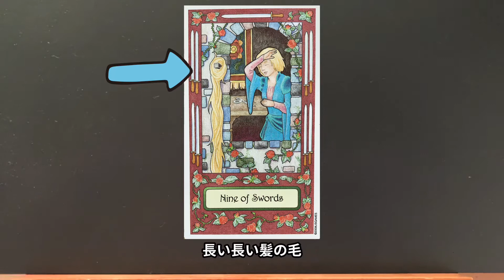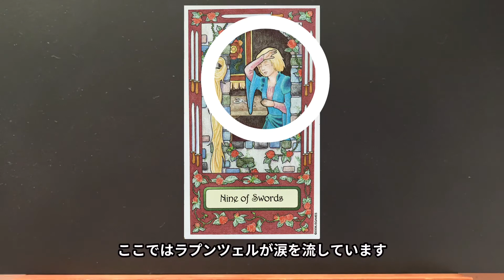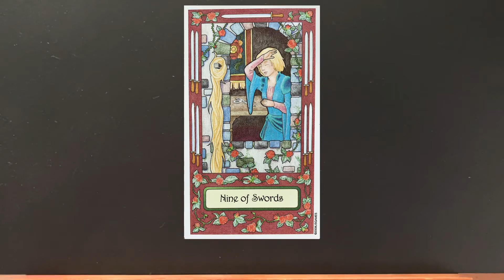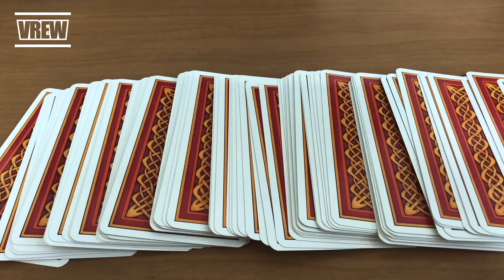Whimsical Tarot ウィムジカル タロット ソードの9【タロット紹介】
Whimsical Tarot  ウィムジカル タロット
日本語版は未発売のタロットをご紹介します。
世界の童話に出てきたキャラクターが描かれているタロットです。
さてソードの9にはどんなキャラクターが描かれているでしょうか？
お楽しみに！

📖目次📖
0:00 オープニング
0:38 今日のカード
2:37 キーワード
2:50 アドバイス
3:53 まとめ
4:28 エンディング